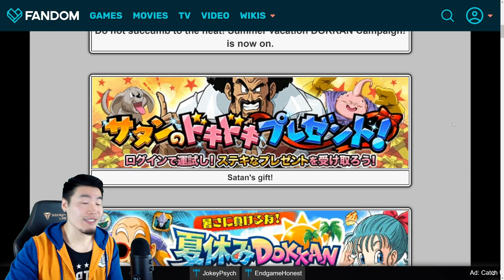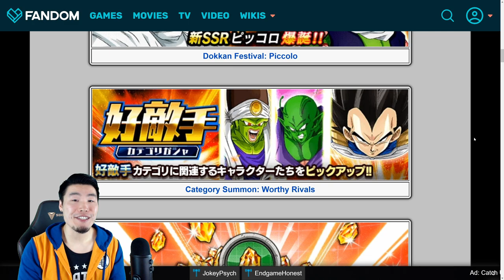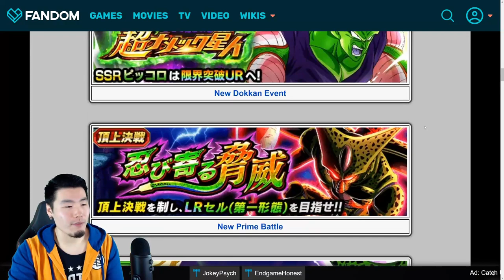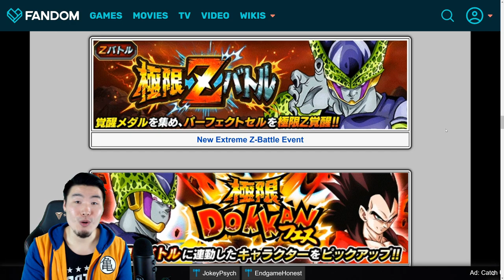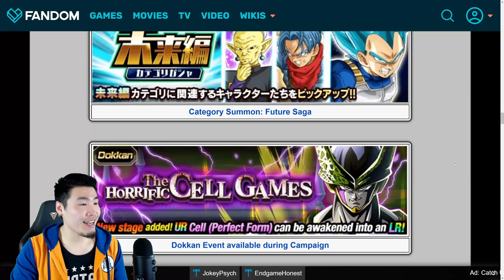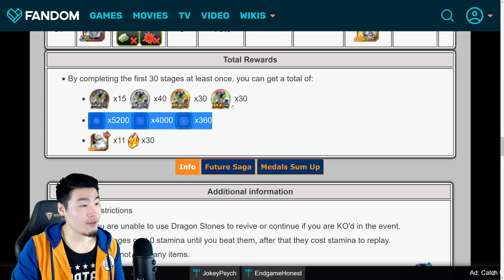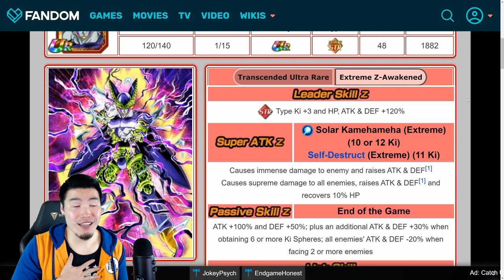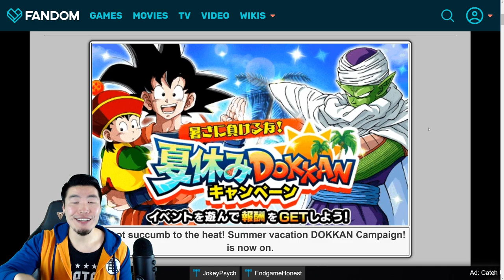WHAT'S COMING FOR GLOBAL'S NEXT CELEBRATION?! (January 2020) | Dragon Ball Z Dokkan Battle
With the Christmas celebration officially winding down... it's time to look ahead to Global's FIRST campaign of 2020!